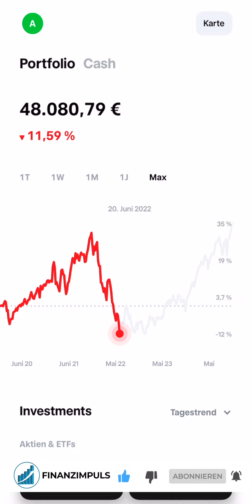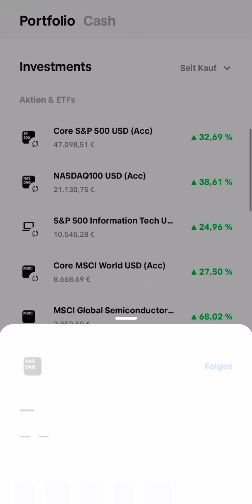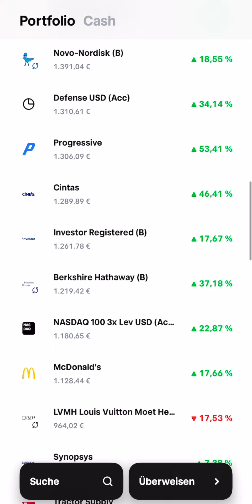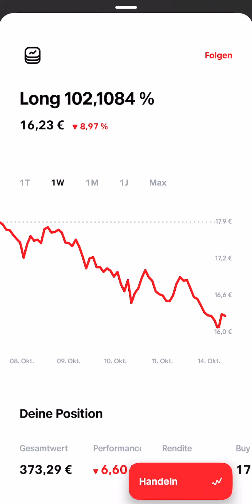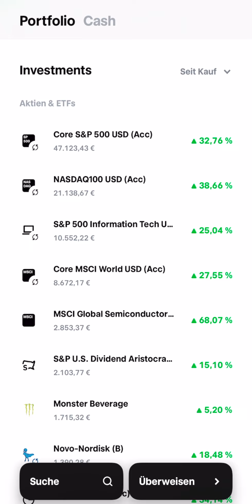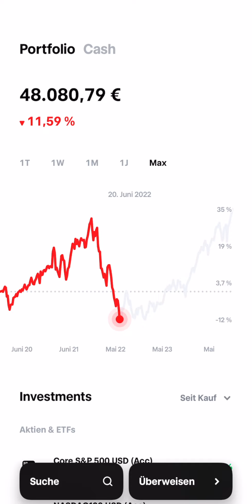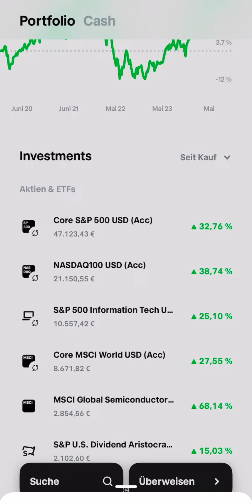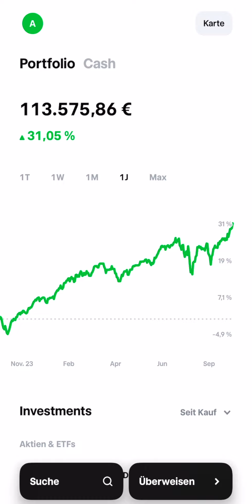+29.415€ 🤗 Totgeglaubte leben länger! Trade Republic Depotupdate 2024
In diesem Video gibt es einen kleinen Rückblick über mein Trade Republic Echtgelddepot. Ich gehe auf einige Aktien und ETFs ein und versuche deren Zukunft einzuschätzen. Außerdem gebe ich meine Meinung zur aktuellen Marktlage wieder. Ich spreche darüber, was gut und was schlecht lief. Auch dient dieses Video mir dazu meine Anlagestrategie zu analysieren und diese zu verbessern und zu optimieren.
Feedback zu meinem Portfolio ist erwünscht 😁

Dies ist ein Meinungsvideo. Die Inhalte stellen weder ein Angebot zum Erwerb, noch eine Aufforderung oder Empfehlung zum Kauf oder Verkauf von Wertpapieren oder sonstigen Finanzinstrumenten dar. Dies ist auch keine Anlageberatung oder Anlagevermittlung.